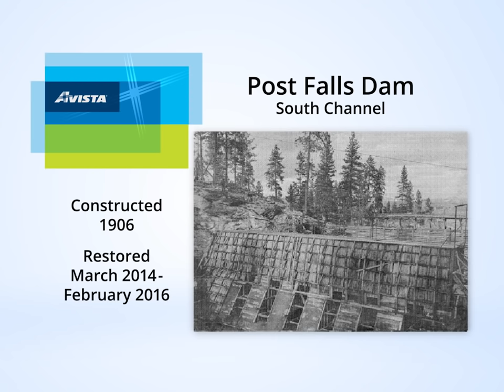Upgrades Completed at Avista's Post Falls South Channel Dam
Read the overview describing the work taking place in the timeline.

Constructed in 1906, the South Channel Dam has been completely upgraded and refurbished. Watch the time-lapse video of the dam as the site is prepped, cofferdam built, equipment and concrete removed and the structure rebuilt.